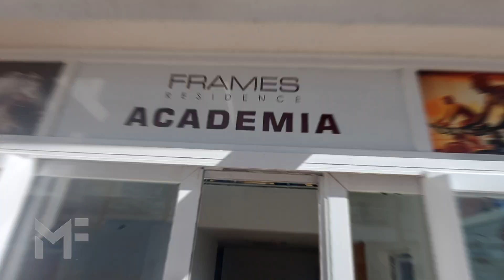Apartamento Garden - Frames Residence - Pontal Oceânico - Recreio dos Bandeirantes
A Martins Ferreira Imóveis traz uma excelente oportunidade.  Apartamento Garden no Condomínio Frames. 2 quartos sendo 1 suíte, sala com painel, quartos com armários planejados, cozinha planejada com cooktop, área Garden com 40 m², 3 cômodos com ar split, porcelanato em todos o apartamento. Pé direito alto de 4,50

Lazer Frames Recreio dos Bandeirantes
De fato morar no Frames é um sonho para muitos, e você morar em um condomínio com lazer completo é melhor ainda. Conheça um pouco mais do lazer do Frames Recreio dos Bandeirantes.

Piscina com cascata
Piscina infantil
Wet play
Espaço Kids
Playground
Piscina com raia 50m
Sala de repouso
Spa
Salão de jogos
Churrasqueira
Espaço Gourmet

Segurança não vai faltar para os moradores do FRAMES. Vários itens de tecnologia e
serviços estarão presentes por todos os lados para garantir sua segurança e conforto.
Eles incluem:

- Câmeras de vigilância em todas as áreas comuns do condomínio.
- Centro de controle do edifício.
- Monitoramento de câmeras de segurança 24 horas.
- 24 horas controle de acesso e patrulhamento de segurança na portaria e outras áreas
públicas.
- Fechadura biométrica nas portas das unidades.
- Acesso WI- FI em todas as áreas comuns.
- Infraestrutura para internet banda larga nos apartamentos e lojas.

- Natação para bebês em piscina aquecida
- Natação para crianças e adultos em raia de 50 metros
- Musculação
- Judô
- Capoeira
- Balé
- Futsal
- Voleibol
- Yoga e muito mais.

Imóveis em Lançamento e prontos no Recreio dos Bandeirantes e demais bairros!

Temos vídeos, book e tabela de vários empreendimentos.
Corretores credenciados com mais de 700 opções na regiao da Tijuca, Botafogo, Barra e Recreio dos Bandeirantes, Imóveis prontos para morar ou lançamentos.
Venha morar no menor valor de m² e excelente custo benefício em qualidade de vida!